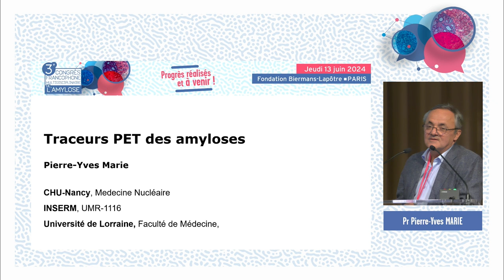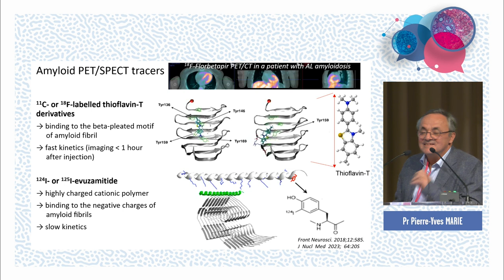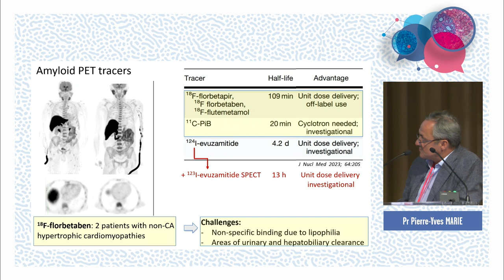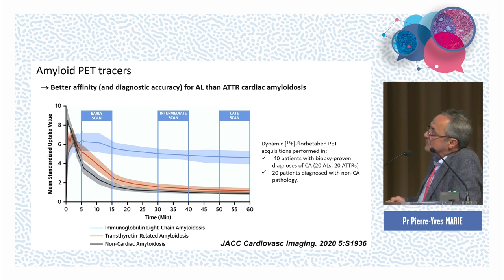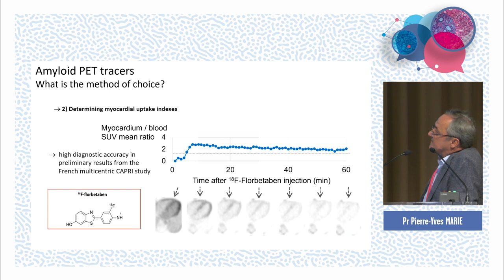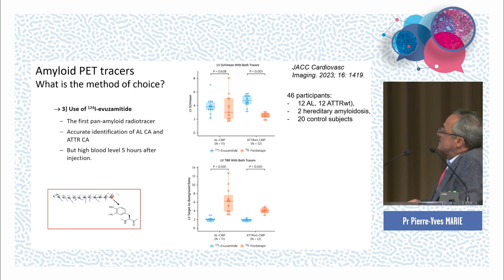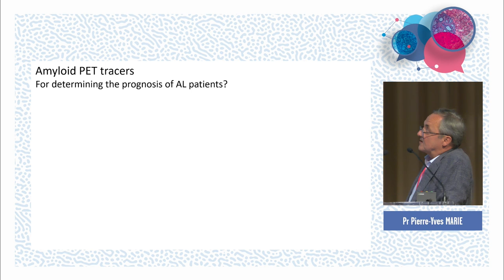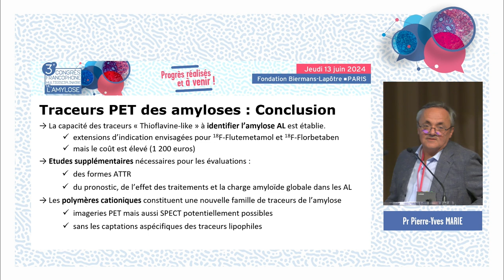Traceurs PET des amyloses | Pr Pierre-Yves Marie, médecin nucléaire (Nancy)